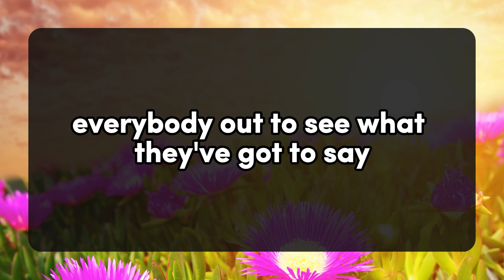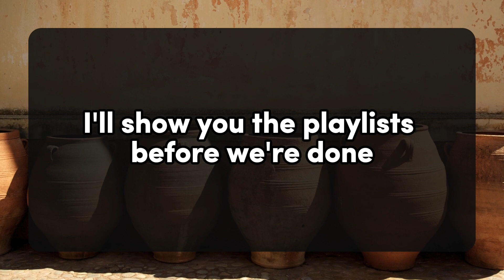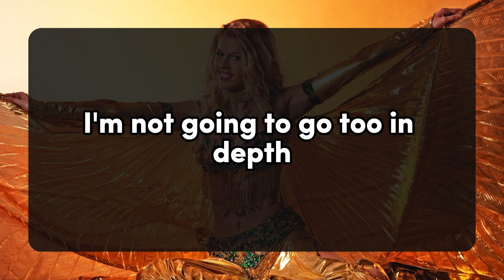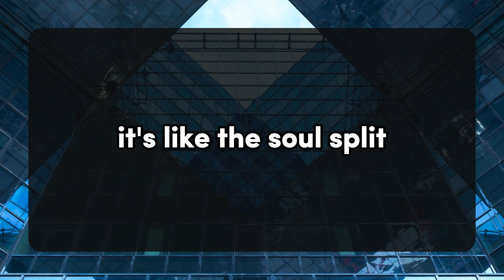😱😰I am ready to start a new life with you... 💌 DM DF Divine Masculine to Divine Feminine | Twin Flam